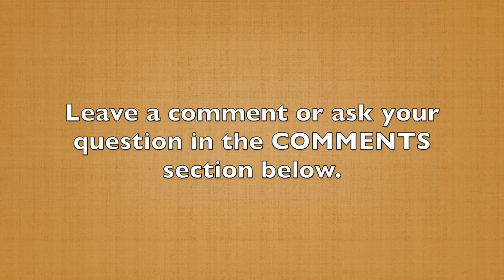3 Questions to Uncover Influential Stories (60-Second Storytelling Tip #101)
If you're struggling to find topics for your stories, here's a great tip from my friend and one of my mentors, Mark Brown. Mark is a Certified Speaking Professional and also the 1995 World Champion of Public Speaking.

Whenever they’re struggling to find material, Mark asks his clients, “What is something that amazed you today? What is something that amused you today? What is something that moved you today?

Amazed. Amused. Moved.

Those three questions have helped many people. When you're feeling like, “I don't have anything to talk about, step back and look at your day. We're not looking for those big life-changing events like climbing Mount Everest or going to the bottom of the ocean to find the Titanic.

We’re looking for those everyday occurrences that are universal.

Which ones amazed you?

Which ones amused you?

Which ones moved you?

Make asking these questions a daily habit and you'll begin to create a story file that you can pick from any time you need to craft a new story.

 In the next video, you'll hear about when it's the right time to throw out your script.